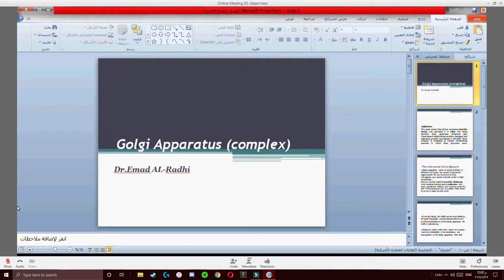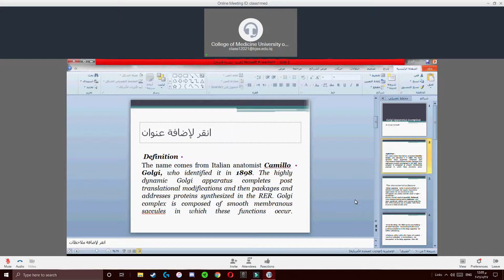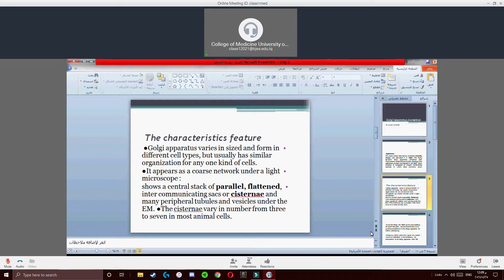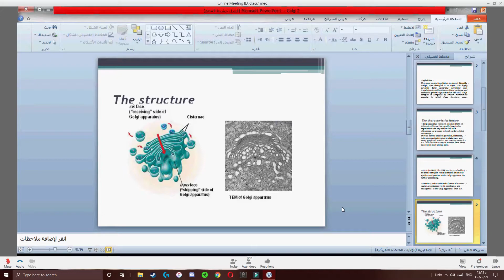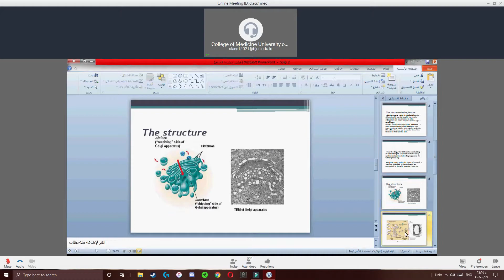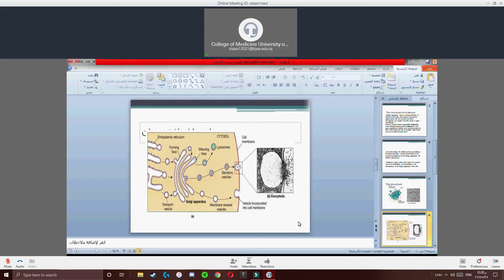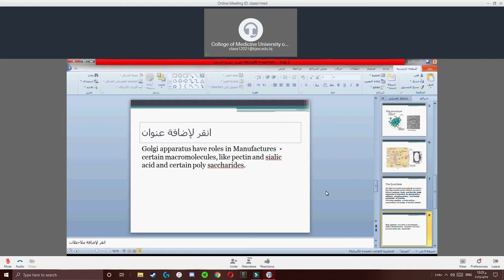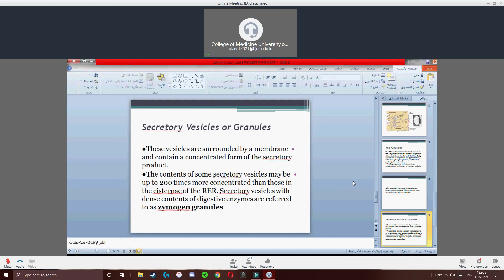Biology 8(Golgi Apparatus_complex_)